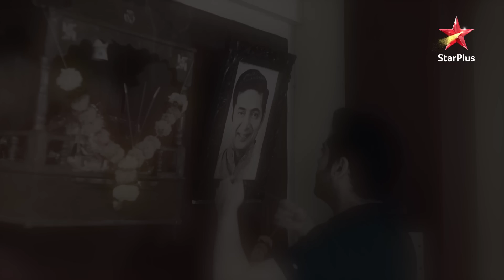Pandya Store | Pandya स्टोर| What do the Pandya brothers need?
Yeh kahani hai Pandya parivaar ke chaar beton ki. Bade bete Gautam ne uthaai ghar ki zimmedari aur chalaya Pandya store ko. Dhara aur Gautam ki shaadi ke baad diye dono ne kai balidaan, pyaar se bada kiya apne teen chote bhaiyyon ko. Dev, Shiv aur Krish maante hain apni Dhara Bhabhi ko maa samaan. Ladd jaenge yeh teeno duniya se agar hua unki Bhabhi ka apmaan.